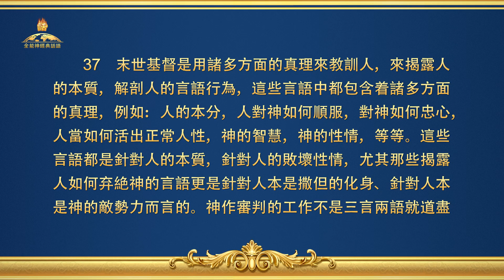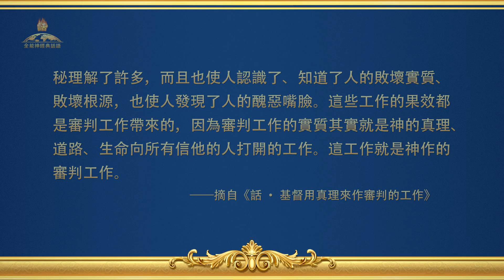全能神經典話語《神拯救人類三步作工的話語》選段36-37